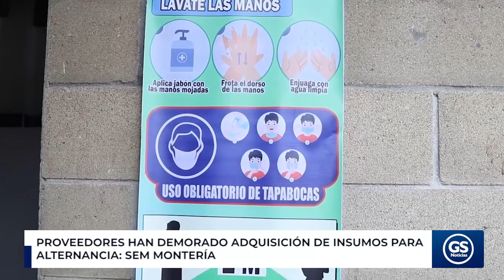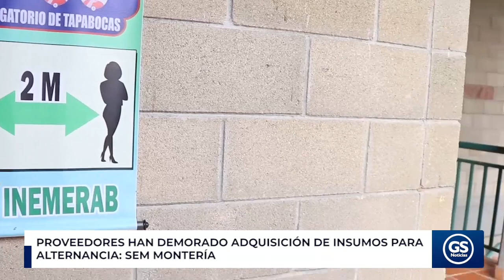Proveedores han demorado adquisición de insumos para alternancia: SEM Montería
EnVideo 🎥 Proveedores han demorado adquisición de insumos para alternancia: SEM Montería